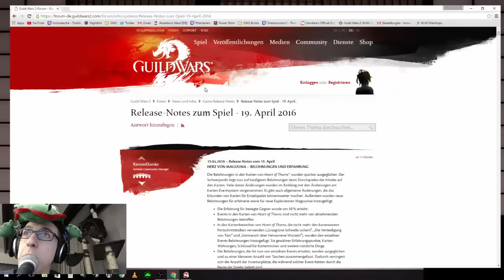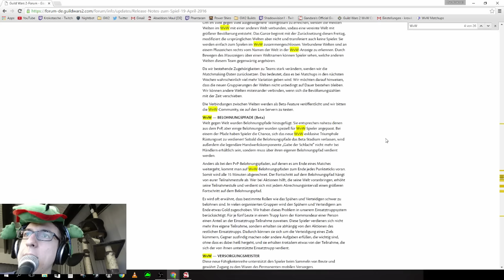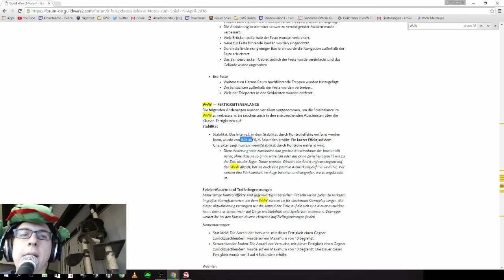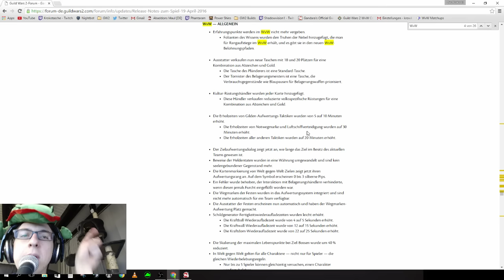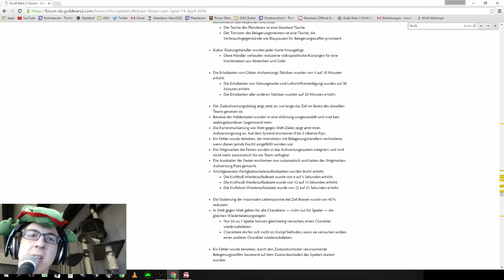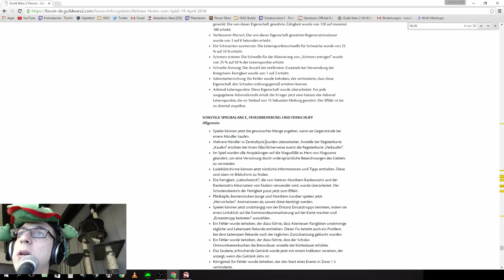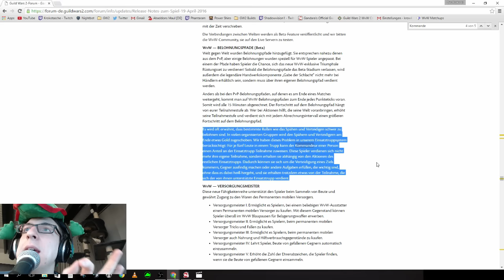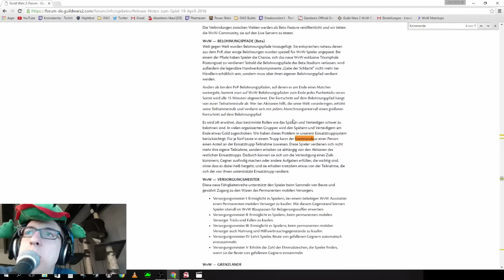GW2 - Quartalspatch | Reaktionen | HYPE!!!!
►Reaktionen auf das GW2 Quartalsupdate vom 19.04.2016◄

Schgrüße eusch!

Da kommste mirnichts, dirnichts von der Arbeit nach Hause und deine Kinnlade is ma direkt im Permastun. OHAAAAAAA, WIE GEIL IS DAS DENN BITTEEEEE?!1111einself

Mit diesem Quartalpatch hat Arenanet DEFINITIV den Vogel abgeschossen. Wir haben sooo viiel meeeehr bekommen als wir in uns'ren kühnsten Träumen hätten erwarten können ... schtranspiriere!

Und schbin total im Hypemode ... aber seht selbst :D.